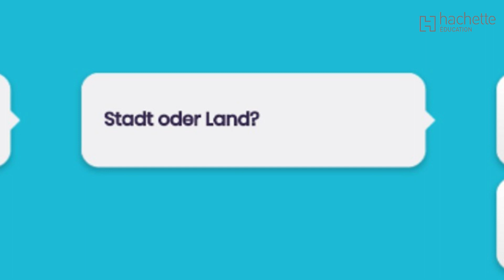[Mitreden] ~ Comment utiliser la plateforme d'entrainement ?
Découvrez comment utiliser la nouvelle plateforme d'entrainement Mitreden

Idéal pour un entrainement en autonomie !
- De nombreuses activités dans toutes les compétences langagières
- Des exercices interactifs de vocabulaire, de phonologie et de grammaire
- Un tableau de bord pour permettre à l'enseignant de suivre le progrès des élèves

Retrouvez toutes les actualités liées à la Réforme du Lycée 2019 sur notre site Réforme